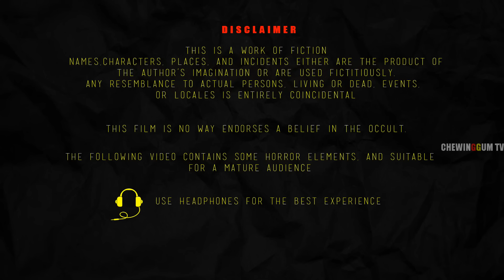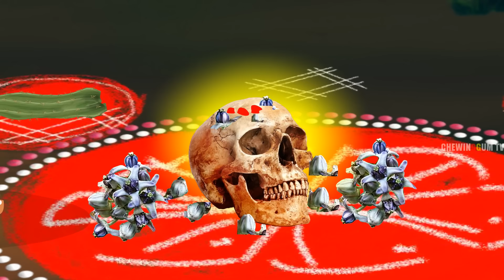వారిసు - VAARISU PART 4 | Telugu Horror Story